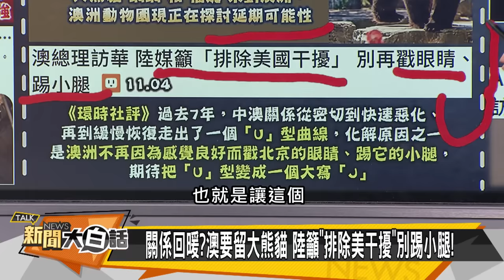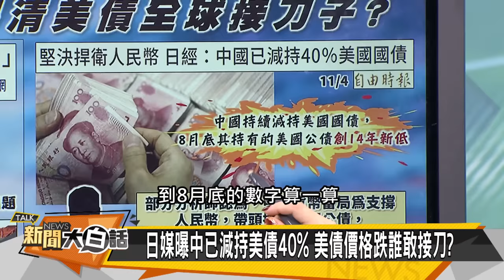[SUB]拜登接以色列刀子 陸高規迎澳洲總理 新聞大白話@tvbstalk 20231105 (字幕版)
主持人：陳諺瑩、王淺秋
本集來賓：謝寒冰、嚴震生、栗正傑、郭正亮、蔡正元、左正東